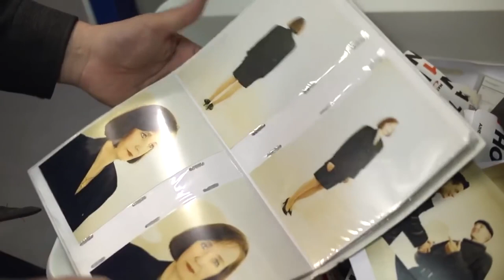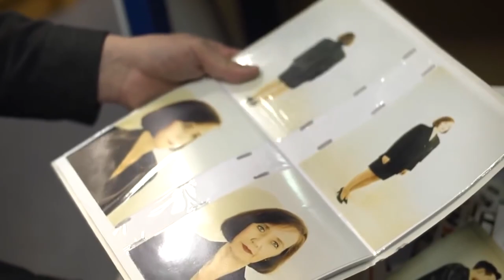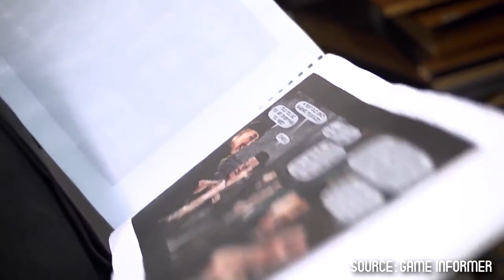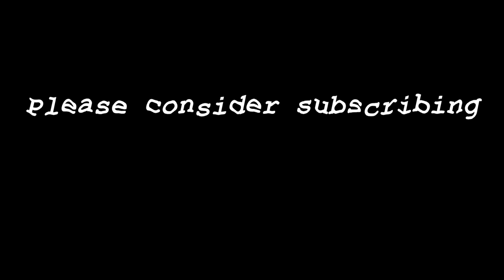Defying All Odds | A Max Payne Retrospective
Remedy Entertainment is a giant in the video game industry and they started their reign with Max Payne. Even though countless obstacles were thrown in their way, they overcame the odds and redefined the entire video game industry.